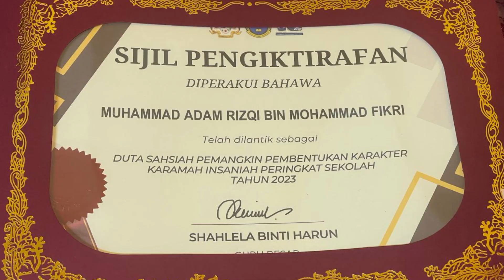EPISOD 31 - PELANCARAN DUTA SAHSIAH PEMBENTUKAN PEMANGKIN KARAMAH INSANIAH